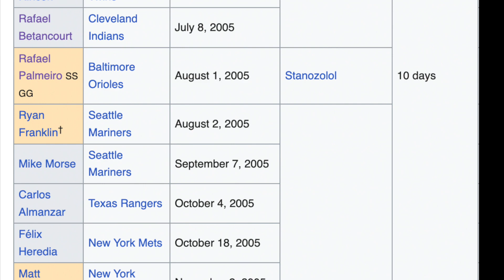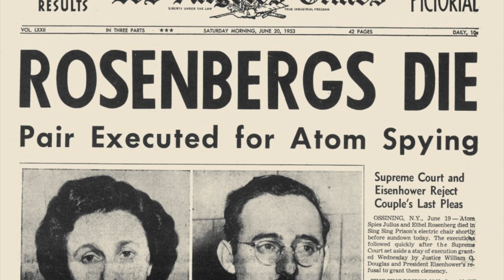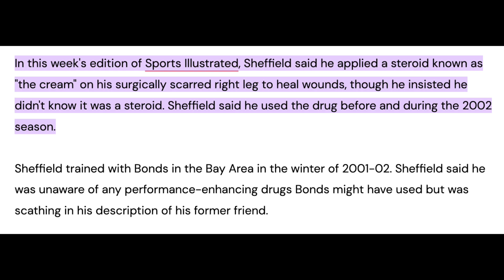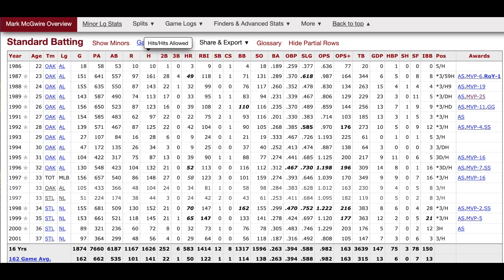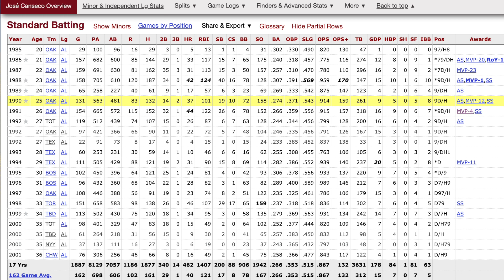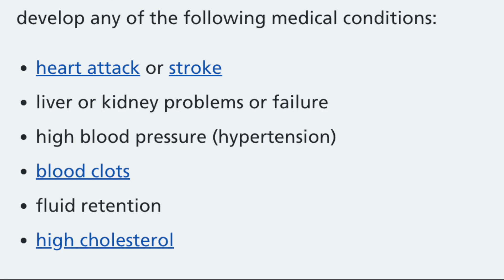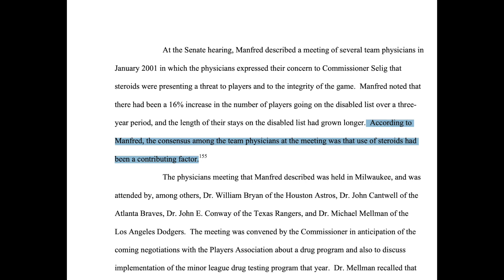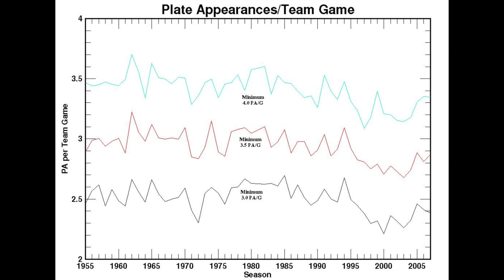Baseball Steroid Myths, 6A : Steroids Prevent Injury and Extend Careers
This is Part One of my discussion of the sixth Steroid Myth: that PEDs kept players healthy and extended careers. Today we're talking about injuries, and whether steroids really are the wonder drugs they are so often made out to be...